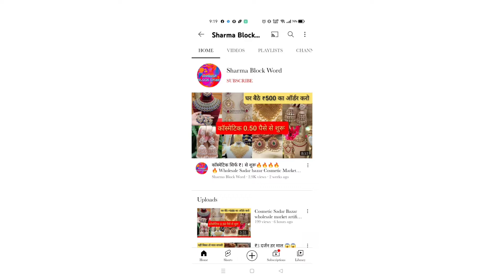CHEAPEST COSMETIC PRODUCT IN SADAR BAZAR / COSMETIC WHOLESALE MARKET SADAR BAZAR 😱😱😱😱😱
Satyam Cosmetic

PUL Qutab Road nearby railway station Sadar bazar Delhi = 110006...

This video is made for education purchase only to market related information. sharma block Word and youtube is not be responsibility for any profit and loss in any kind of business.
It's all depend on customer business plan and hand work before buying anything.. most research market from your side before any kind of business.

यह वीडियो सिर्फ होलसेल मार्केट की जानकारी देने के उद्देश्य से बनाई गई है Sharma block Word और YouTube किसी भी तरह से Paid Promotion नहीं करता यदि आप वीडियो के मध्य से कोई भी खरीदारी करते हैं और आपके साथ कुछ धोखा या नुकसान होता है तो इसमें Sharma block Word एंड Youtube की कोई जिम्मेदारी नहीं होगी ग्राहक अपनी खरीदारी अपने सूझबूझ और सोच समझ के करें,. .

Delhi Sadar Bajar..
wholesale market Delhi..
artificial jewellery..
wholesale market.
Delhi Sadar Bajar
artificial jewellery..
Delhi jewellery..
fancy items
wholesale market Cosmetic..
branded item Cosmetic...
cheap Cosmetic
jewellery item..
cosmetic Delhi..
cosmetic Delhi Sadar Bazar...
Sadar Bazar Cosmetic..
Delhi cosmetic Sadar Bazar..
Sadar Bazar Delhi Cosmetic..
Delhi cosmetic Bazar..
jewellery item Delhi..
wholesale Cosmetic..